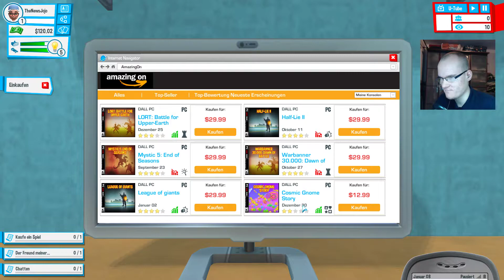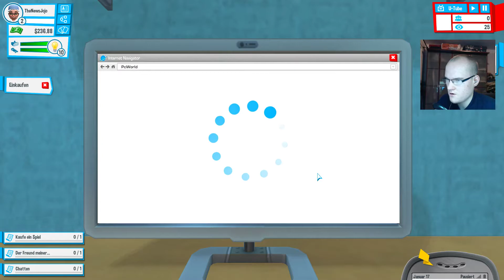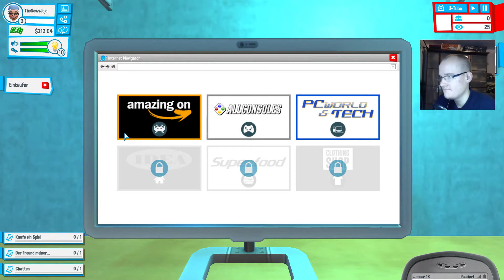WENN ICH 200 ABONNENTEN DANN MACHT ICH EINE VERLOSUNGEN! I YouTuber Life I #02 I TheNewsJojo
Viel Spaß mit dem Video und Kommentare.